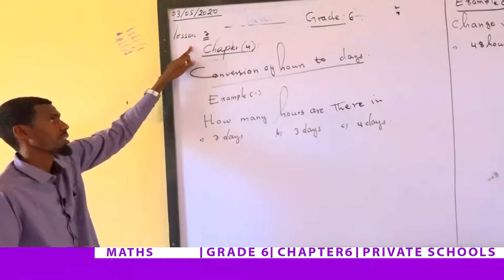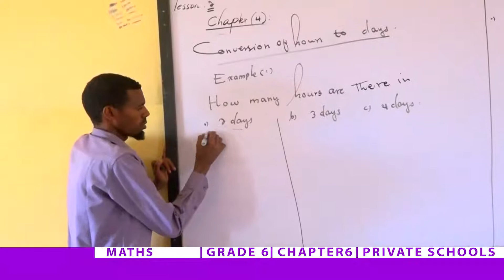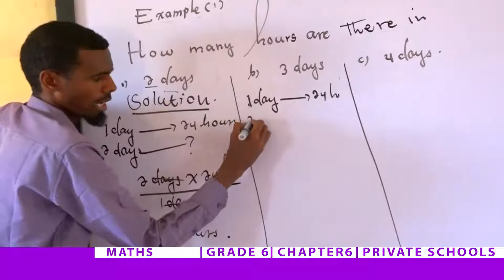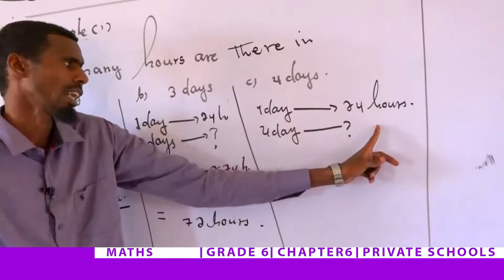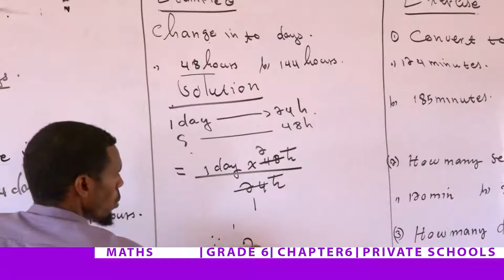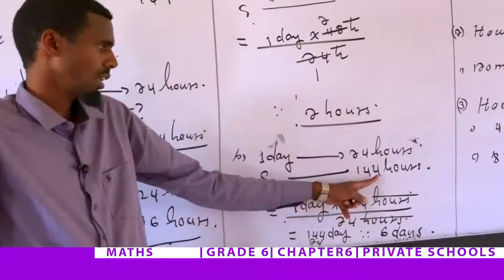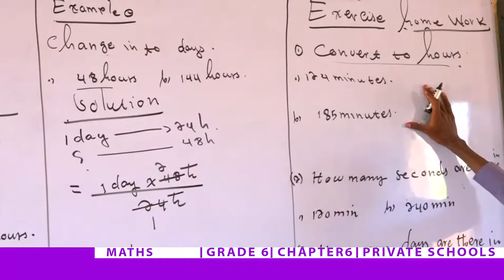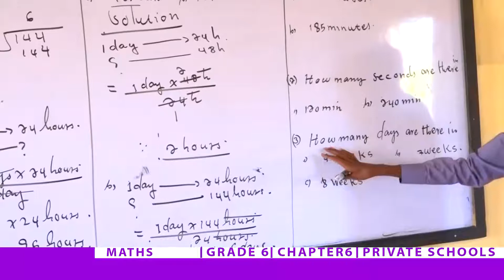DAY 23 MATHS GRADE 6 CHAPTER 4